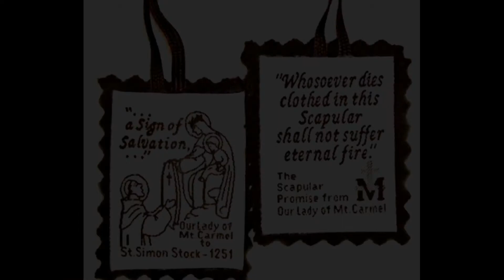Short background of the feast of our lady of Mount carmel.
In this video a short background of the feast of our lady of Mount carmel is given.
Source from the Bible diary of the claretian publications.